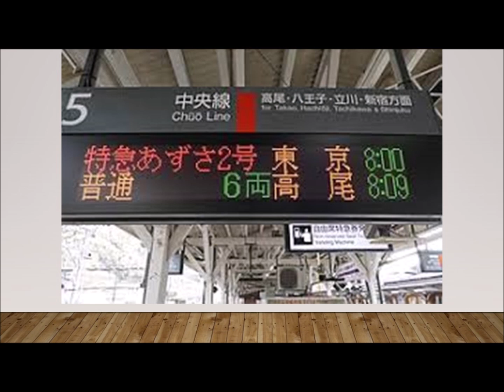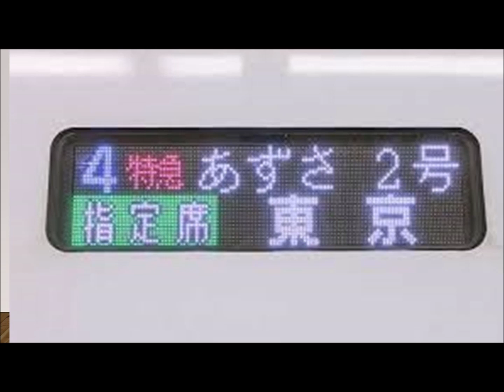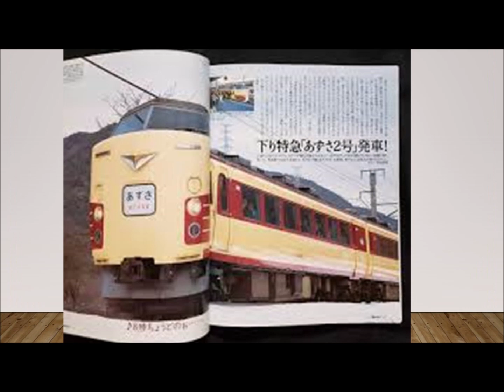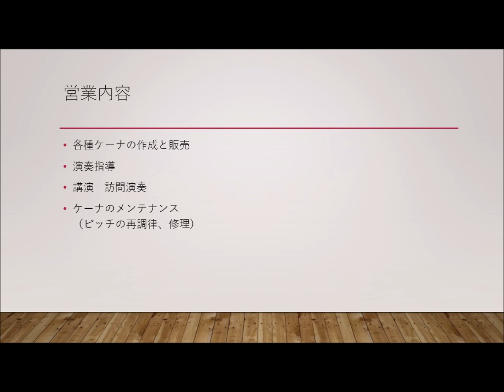あずさ２号 狩人 ケーナによる演奏ー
１９７７年(昭和５２年)に狩人の兄弟によってリリースされました。
ダイヤ改正の関係で、今はあずさ２号は存在しないようです。
元々は、東京向かう上り列車だったのですねえ。